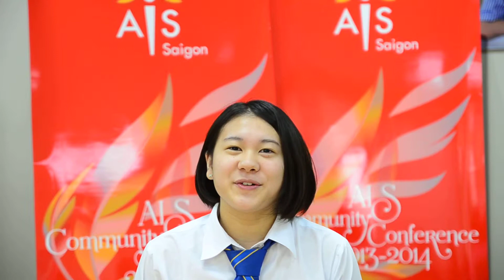Why we love AIS?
Japanese